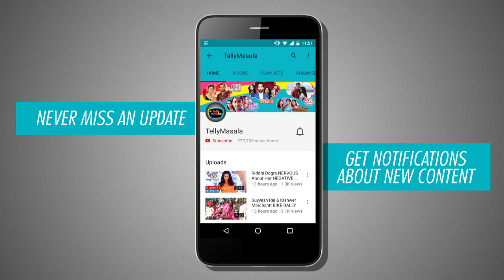Mukhi Unhappy After Marrying Aru | Yeh Moh Moh Ke Dhaage - ये मोह मोह के धागे | TellyMasala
Mukhi is unhappy after marrying Aaru , To know more watch this episodic update of upcoming episode of SonyTv Serial Yeh Moh Moh Ke Dhaage only on TellyMasala

Reporter: Neha Antani
Cameraman:  Paresh Rawat
Editor: Amit Gupta.